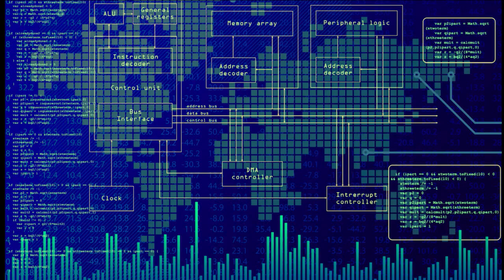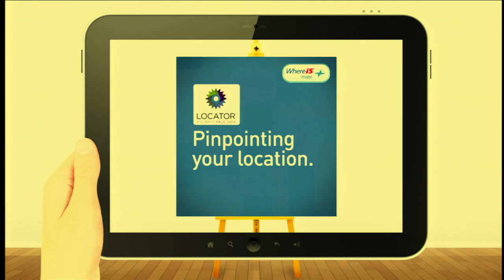The Art of Data: Donna Gallagher at TEDxMelbourne City2.0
After six years in sales, Donna traded her telephone for a backpack and spent the next three years travelling throughout Africa, America and Europe before returning to Australia and full time study at Monash University.

Her love of travel remained strong and after completing degrees in Business and Marketing, Donna spent the next nine years working in communications for some of Australia's biggest travel brands.

A Masters of Marketing followed and now Donna is the Senior Manager Product Marketing for Whereis Maps, the digital mapping arm of Sensis Pty. Ltd.
Ironically for someone with no sense of direction or ability to actually read a map, Donna truly believes that location is the new black and loves bringing the Whereis Maps story to life.

A Hatha yoga teacher also, Donna can often be found searching for the balance between corporate life and enlightenment!

TEDxMelbourne brings a diverse group of people together to share ideas, knowledge and inspiration through a series of events throughout the year.